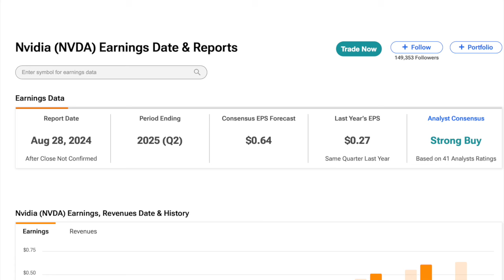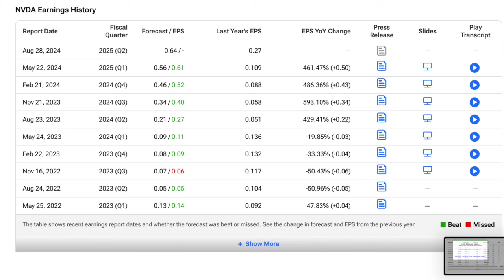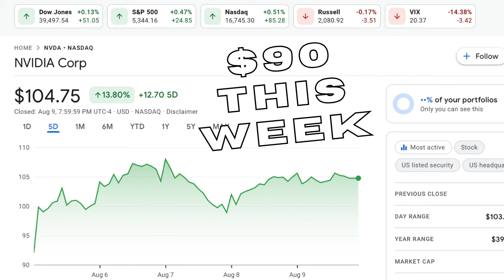NVDA STOCK-- THIS IS THE LAST WEEK TO BUY [NVIDIA]